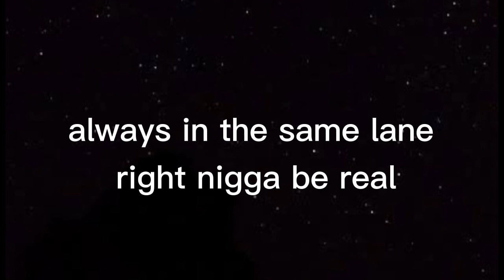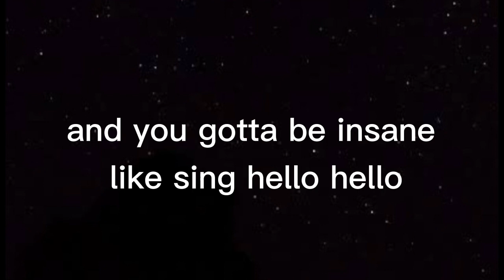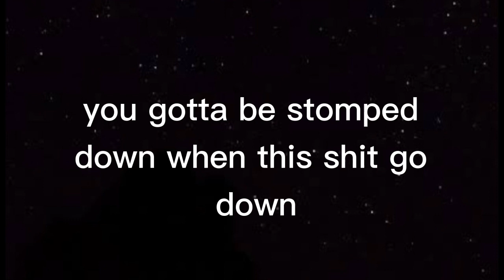YNB GoldenChild x TrillThaArtist-Ain't Trill(Lyrics)